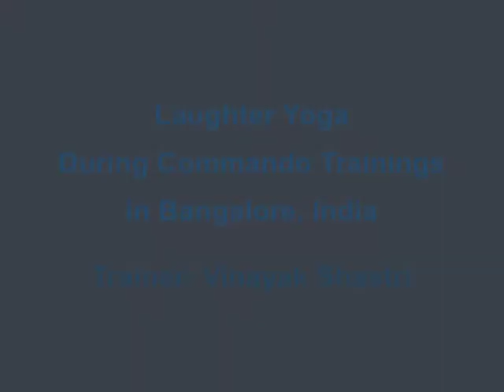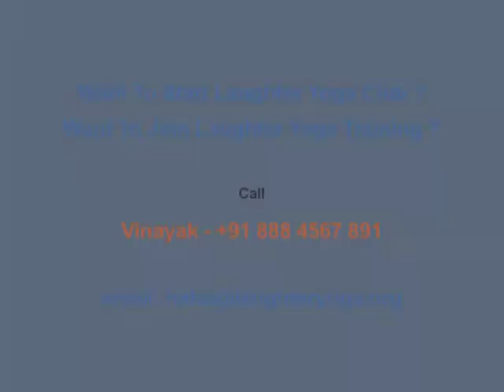Laughter Yoga During Commando Trainings in Bangalore, India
📚 COURSE DETAILS:
⌛  SIX SESSIONS of 1 hour each
🕗 8:00 AM INDIA TIME

📅 Every day
🕛 7:30 AM India Time

-- OR --

Password: 12345